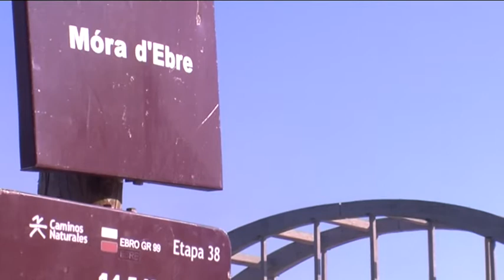Fil a l’agulla per combatre la mosca negra l’any 2018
Amb el fred sembla que la mosca negra deixa de preocupar a molts habitants de les Terres de l’Ebre. Tot i així les organitzacions que lluiten per combatre-la ja treballen per afrontar la temporada estival del 2018. El Consorci de Polítiques Ambientals de les Terres de l’Ebre i La Diputació de Tarragona li faran front, junts, l’any vinent.